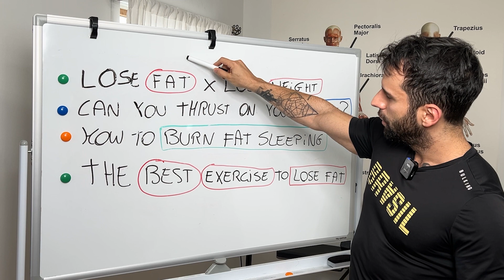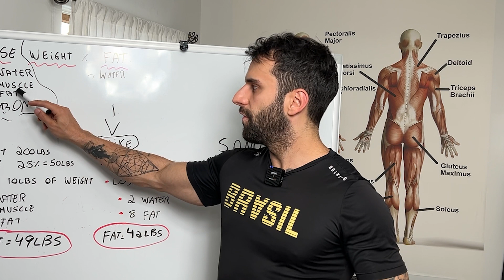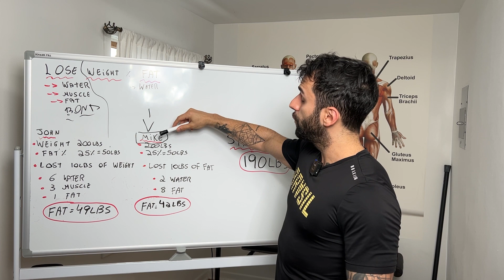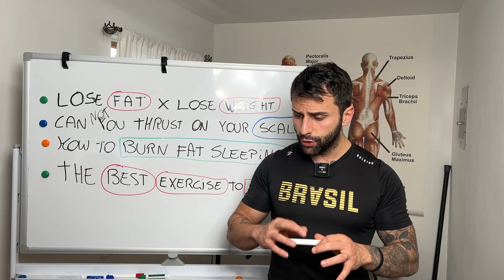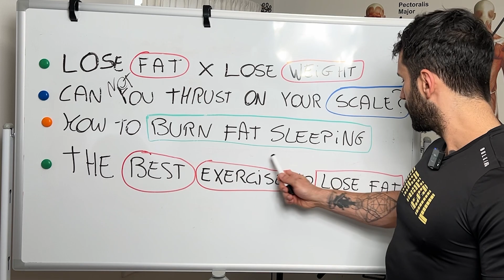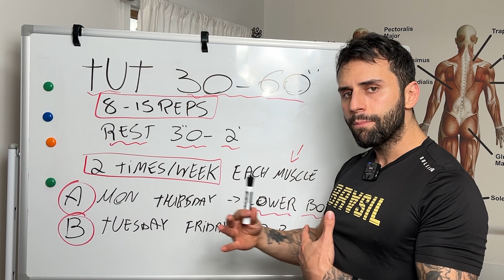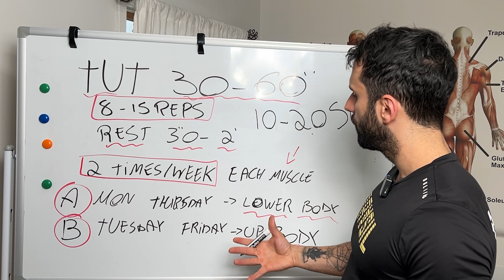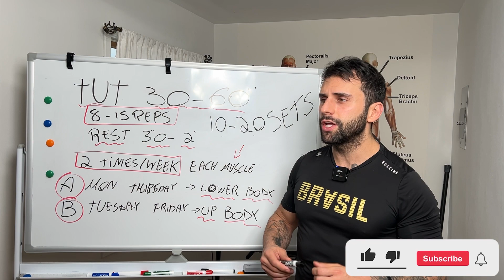How to LOSE weight FASTER!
Do you want to fix your posture and get in shape using science-based training?

[00:00] - Introduction to understanding weight loss versus fat loss.
[00:20] - Why the scale isn't always an accurate measure of progress.
[00:42] - Benefits of burning fat even while sleeping.
[01:22] - Felipe introduces himself and his qualifications.
[01:40] - The importance of posture evaluation before exercising.
[02:01] - Selecting exercises to avoid injuries and promote fat loss.
[02:47] - Clarification on the difference between losing weight and fat.
[03:21] - The body's response to insufficient nutrient intake.
[04:02] - Consequences of losing muscle instead of fat.
[05:00] - Why scales can be misleading and the value of visual progress tracking.
[05:48] - Building muscle to enhance fat burning capabilities.
[06:32] - Examples demonstrating effective fat loss versus weight loss.
[09:16] - Emphasizing fat loss with caution against trusting the scale.
[10:25] - Debunking muscle building myths and explaining the benefits of weightlifting.
[13:49] - Science-based guidelines for muscle building and workout techniques.
[17:07] - Optimal time under tension for exercise and rest periods.
[19:47] - Training frequency for muscle groups and structuring workouts.
[23:05] - Personalized workout set recommendations.
[26:58] - Invitation for personal training and closing statements.
[27:41] - Final thanks and a call to engage with the channel.